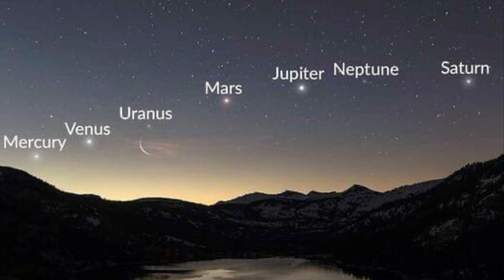Dreamland Meditation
Music for Meditation (1 hr)